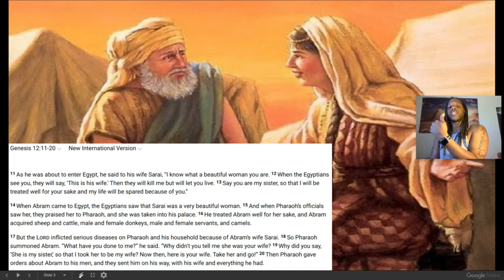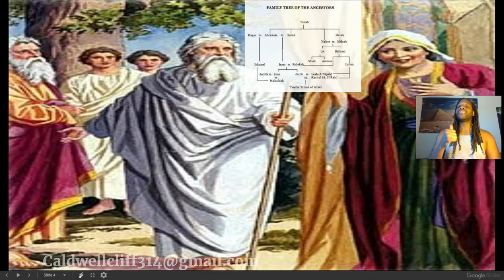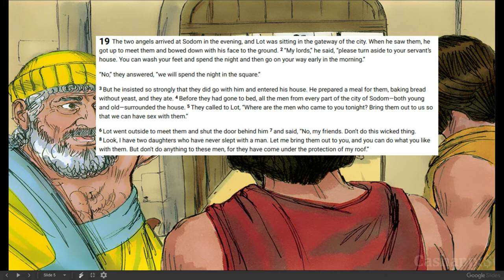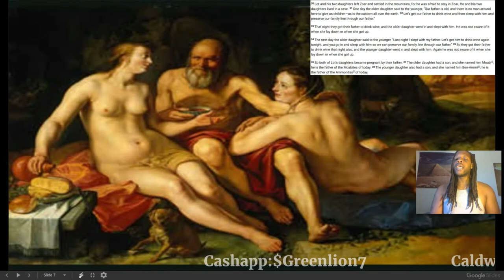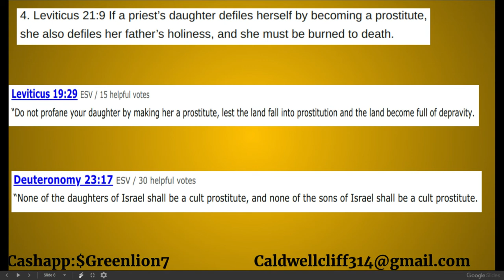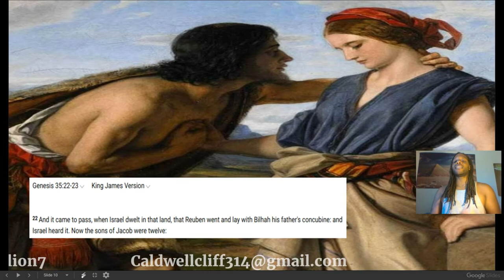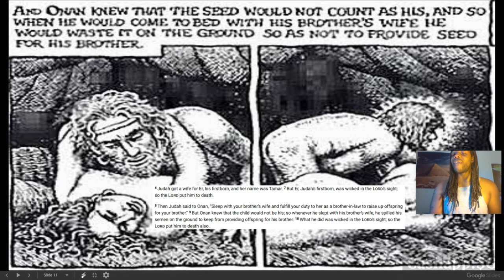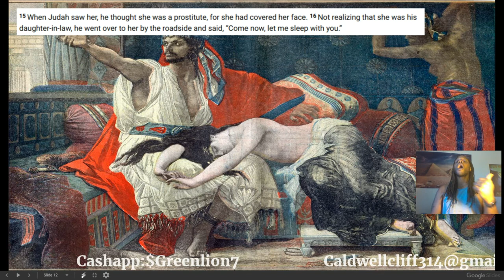Incest in the Bible among the Patriarchs 100% DOCUMENTED PROOF